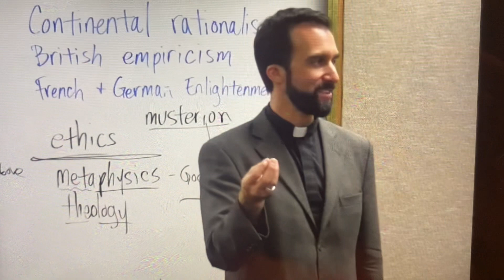Soul is an unnecessary hypothesis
Voltaire, via quote truncation:

“Voltaire considered the theory of the soul as an immaterial substantial being to be an unnecessary hypothesis.”
— Frederick Copleston (9A/1946), A History of Philosophy: Wolff to Kant (pg. 21)